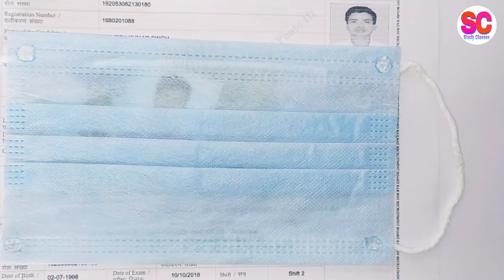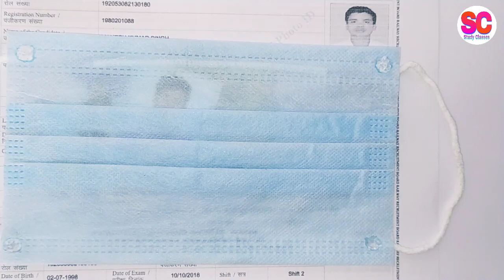RRC Group-D Exam Centre पर क्या क्या Document लेकर जाना है